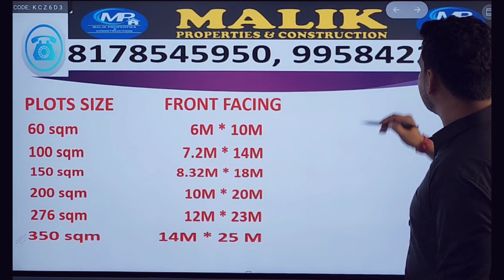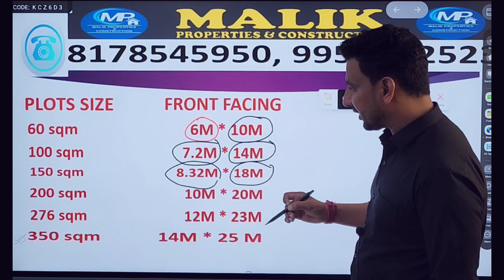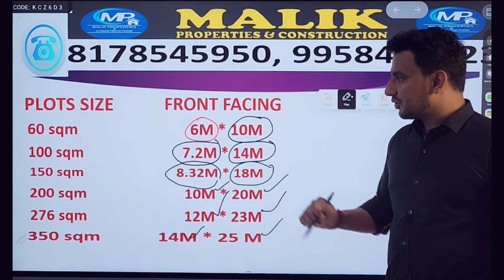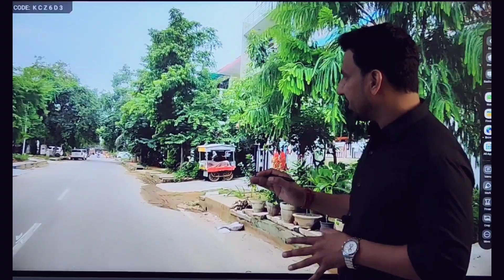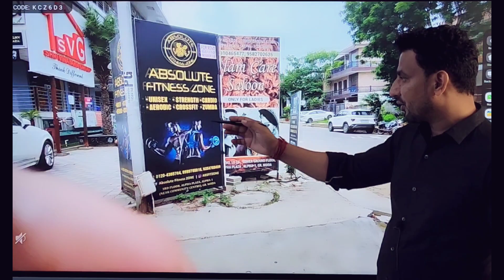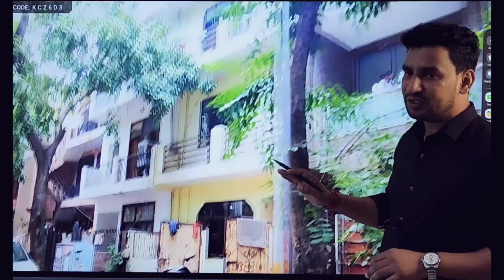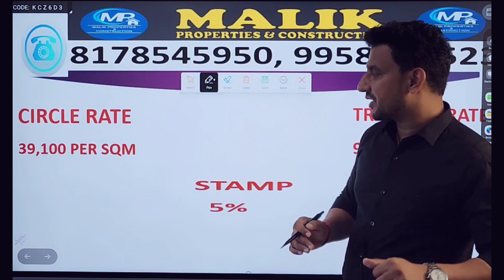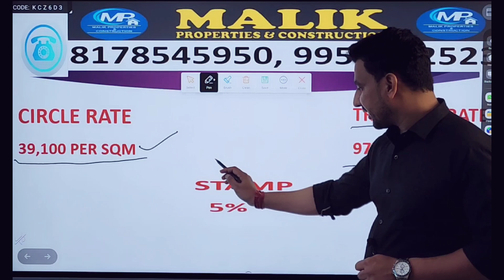Greater Noida Alpha 1 Plots || Alpha 1 plot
MALIK PROPERTIES -GF 35, SNG Plaza, Ansal Golf Link -1, Near knowledge park 2 metro station Greater Noida, Uttar Pradesh 201308

Youtube channel - Malik Properties Yamuna Expressway

● Cricket Stadium
● Galgotias University
greater noida
industrial area
haier company
yamuna expressway
yamuna expressway authority plots rates
yeida
yeida new scheme
2 bhk in noida
yeida draw
yeida live
yeida news
property in noida
noida expressway
noida metro update
2bhk in greater noida
noida
noida airport
land in gaur yamuna city city
yamuna expressway
jewar airport
yeida city
noida film city news
yeida filmcity
filmcity yeida
yeida
latest news
gautam adani latest news
adani news
adani
Yeida mortgage
adani group
gautam adani
adani enterprises latest news
hindi news
gautam adani latest interview
top news
adani enterprises share news
adani power share new
breaking News
live news
news live
jewar airport
pod taxi